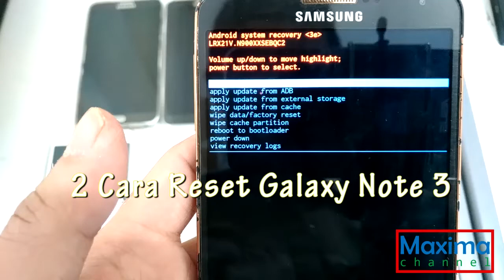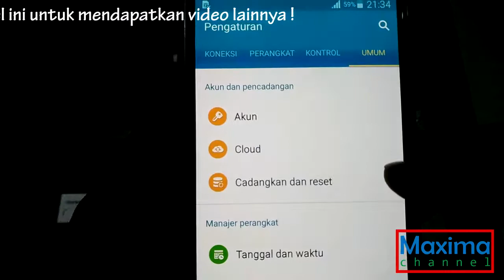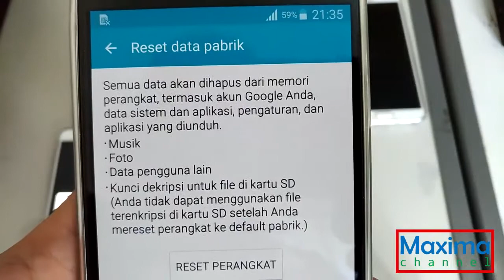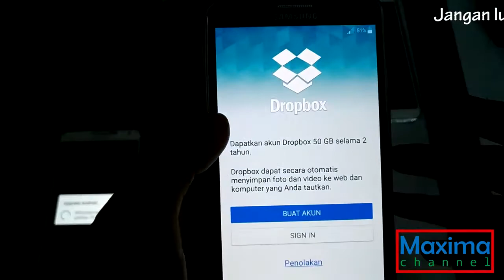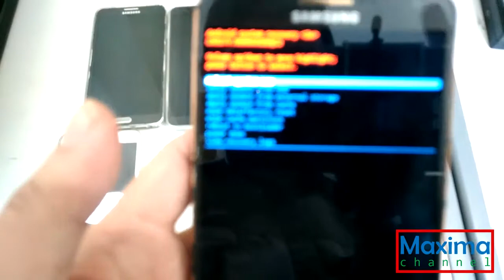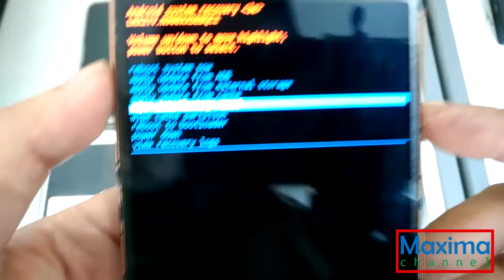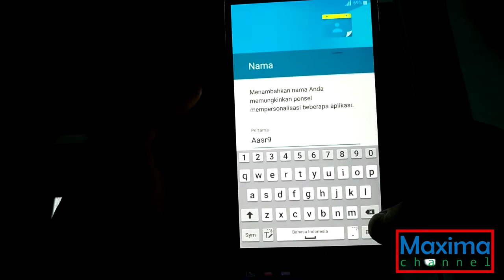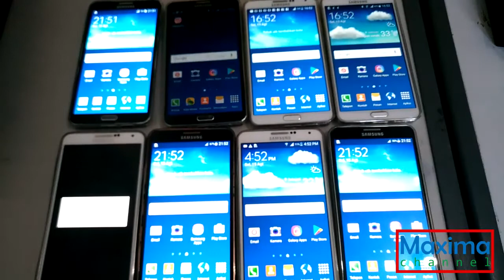Ada 2 Cara Factory Reset Samsung Galaxy Note Lohhhhh...........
Maxima Channel. sudah tayang di ratusan Negara di seluruh Dunia